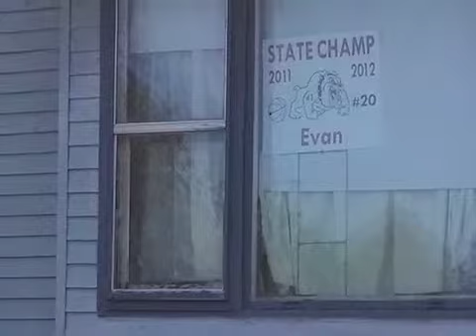New Windows in Forgan, OK "A Very Good Investment!"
Mrs. Walsh in Forgan, OK, loves her new windows from Energy Guard! She says, "They're great windows! Go for it! Its a very good investment!"